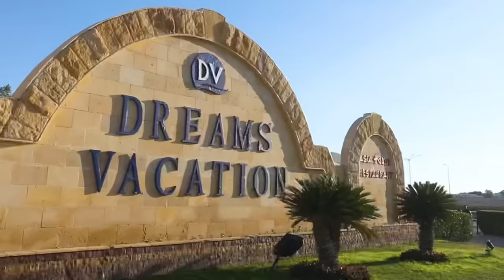One of the WORST Tiger Shark Attacks of 2023!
Vladimir Popov was decapitated and eaten alive by a massive tiger shark while swimming at Hurghada beach by the Red Sea in Egypt. This is the worst shark attack of 2023.